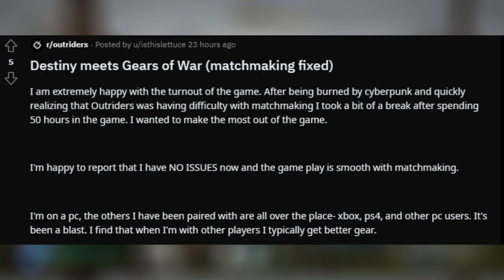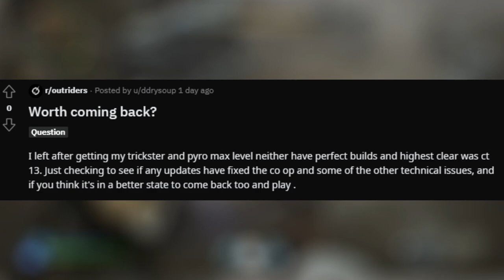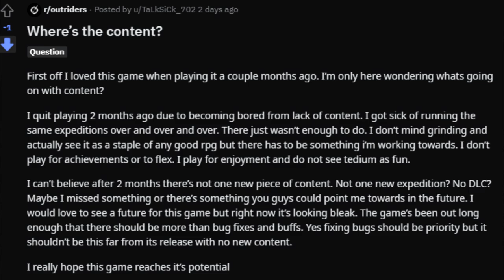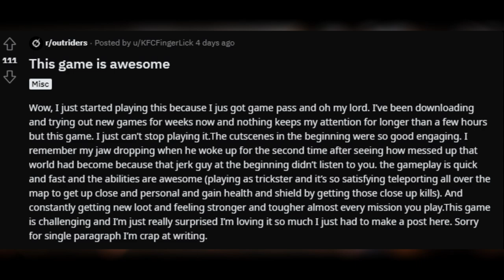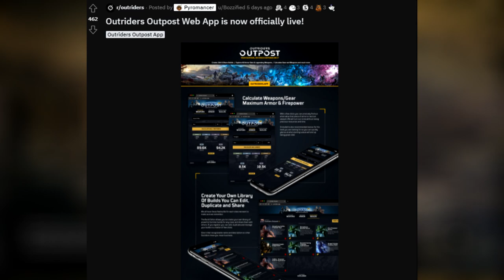Outriders - A NEW OUTRIDERS APP?! AND THESE REDDIT POSTS SUPRISED ME!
🎮 PSN: Cloudplays_YT